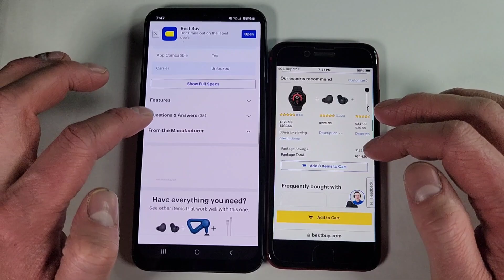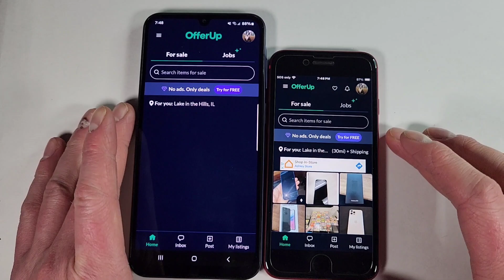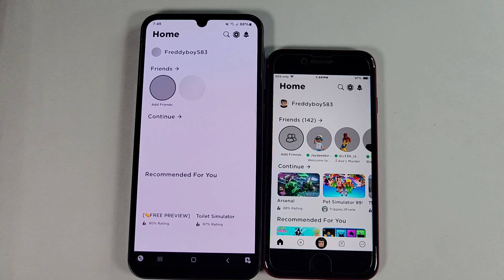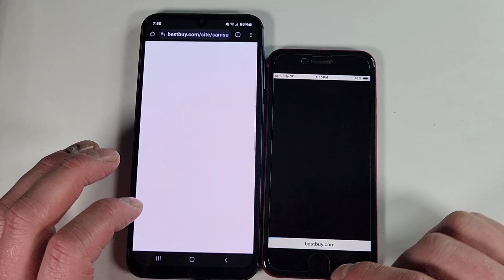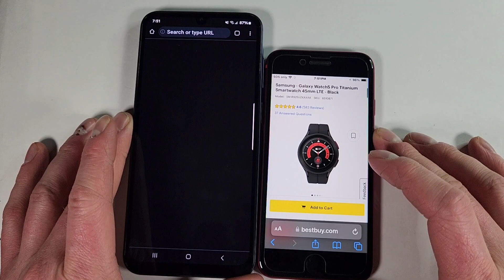Samsung A25 Vs 2022 iPhone SE Speed Test Comparison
Quick speed test between the 2022 iPhone SE and Samsung S25 smartphones.